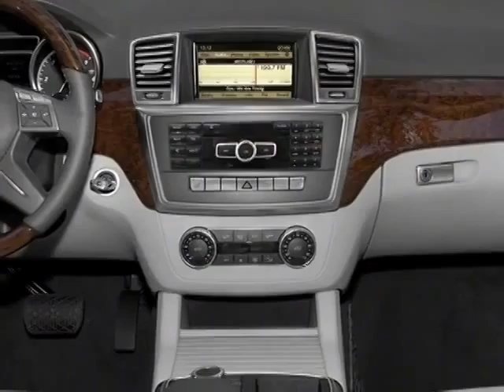2012 Mercedes-Benz M-Class 4MATIC 4dr ML350 SUV - Reno, NV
Mercedes-Benz of Reno, Reno, NV - 1-Owner 2012 MERCEDES-BENZ ML350 4MATIC SUV •S01 •Rearview Camera •COMAND